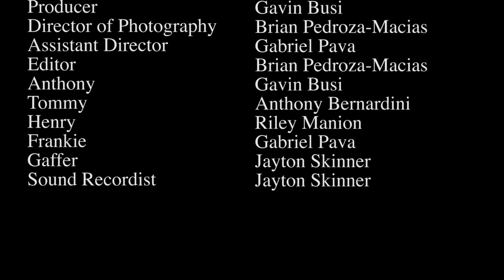"Goodfellas" Scene Reenactment "How am I funny?"